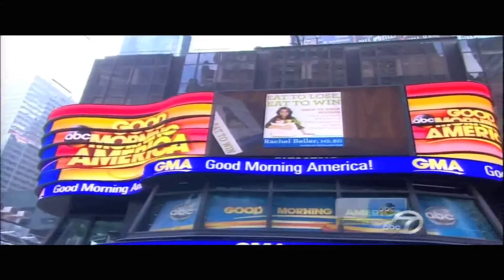Rachel Beller's Weight Loss Tips on GMA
Robin Roberts invites Rachel to the set of Good Morning America to reveal some startling news to the audience on what they are actually eating and how to flip their meals around to support health and prevention.